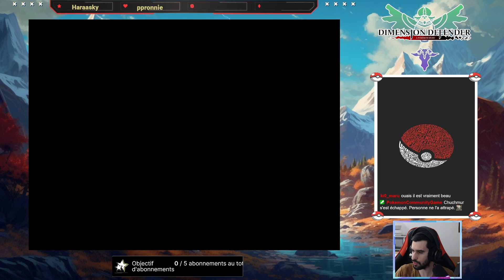ARENE DE PORTANTOT ET ... LA DIMENSION DE FIRE EMBLEM !?! - POKEMON DIMENSION DEFENDER #09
Pokémon Dimension Defender est un fangame en cours de développement qui reprend certains éléments du précédent Pokémon Dimension. Le jeu se déroule à Ishiria, une région unique ayant ses fakemons et ses paysages magnifiques mais aussi ses brèches temporelles !

► Passez par ces liens lorsque vous faites vos achats pour me soutenir si vous le désirez :

► CODE CREATEUR EPIC GAMES : MAVEUR

► Musique d'outro : Jelly Castle - MDK (Evan King Retro Mix)